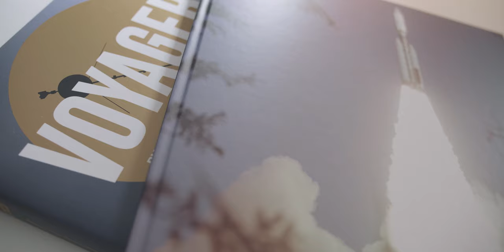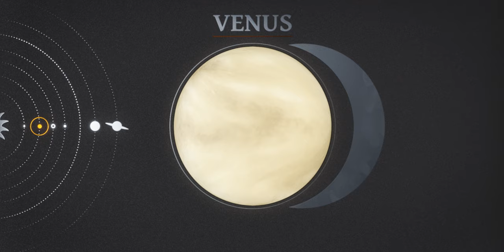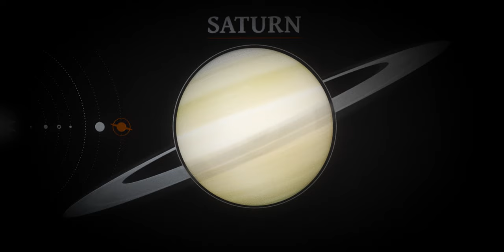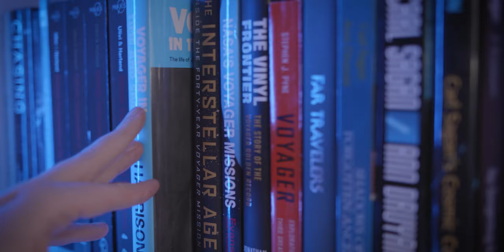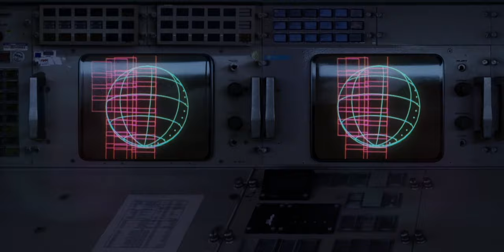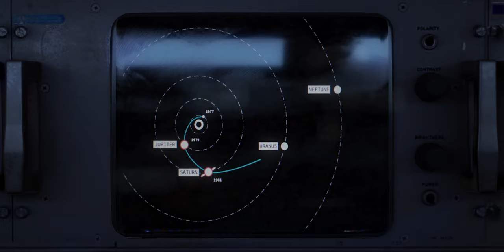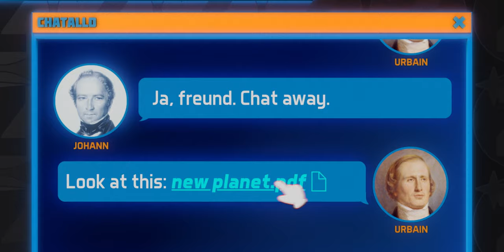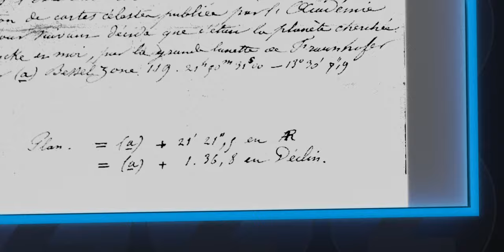The Great Voyage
Explore the cosmos and embark on an extraordinary journey through space in The Great Voyage.

As we voyage through space and time, we follow in the footsteps of explorers like Ferdinand Magellan during his historic circumnavigation of the Earth. Along the way, we encounter luminaries such as the astronomer-musician William Herschel, mathematician Urbain Le Verrier, astronomer Johann Gottfried Galle, and engineer Gary Flandro.

The film also delves into the space race, showcasing a thrilling rocket launch to the Moon and introducing us to iconic figures like Soviet cosmonaut Yuri Gagarin and NASA astronauts from the Apollo missions.

The Great Voyage takes its narrative inspiration from the work of historian Stephen J. Pyne. Heartfelt gratitude also goes to NASA/JPL/Voyager Imaging Team for their invaluable contributions, providing a wealth of data on the outer planets of our Solar System.

Awards and festivals:

Best Space Documentary & Best Astronomy Theme; Space Faring Civilisation Film Festival 2021 (SFC Film Festival)

Official Selection; Goethe Institut Science Film Festival 2022

00:00 Prologue
00:30 The Great Journey
01:59 The Age of Discovery
03:01 The Age of Exploration
03:43 The Five Wanderers
04:16 The Seven Wanderers
05:32 The Third Great Age of Discovery
06:15 Space Race
08:21 Planetary Neighbours
10:17 Voyager at Neptune
11:43 The Unexplored Expanse

Written, Directed, and Animated by Ratimir Rakuljic
Narrated by Kenley Kristofferson
Produced by Monika Rakuljic & Ratimir Rakuljic